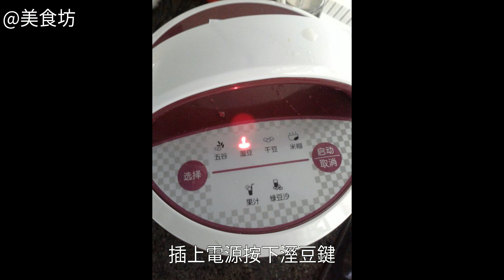五味豆漿的家常做法五味豆漿的家常做法 五味豆漿的做法 五味豆漿怎麼做好吃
五味豆漿的做法,五味豆漿怎麼做好吃,五味豆漿的家常做法五味豆漿的家常做法 五味豆漿怎麼做好吃 五味豆漿的做法